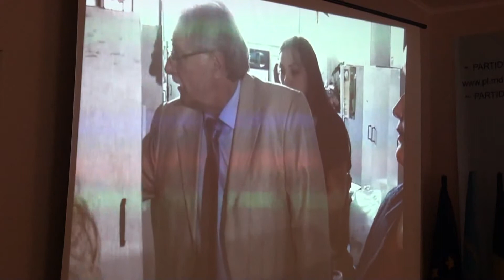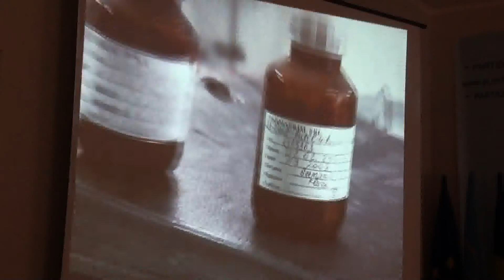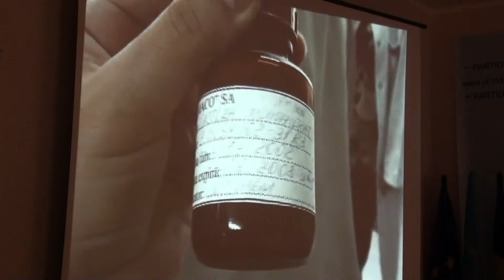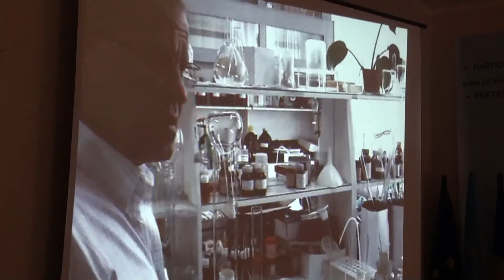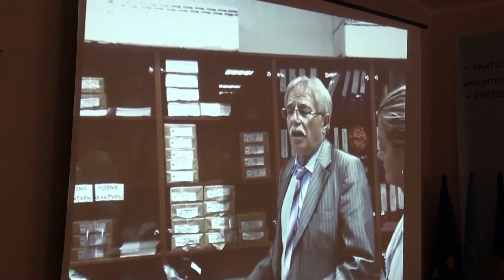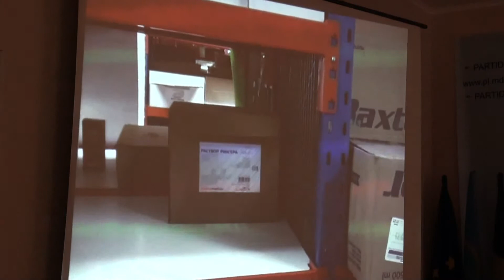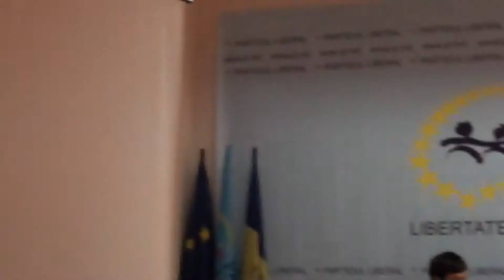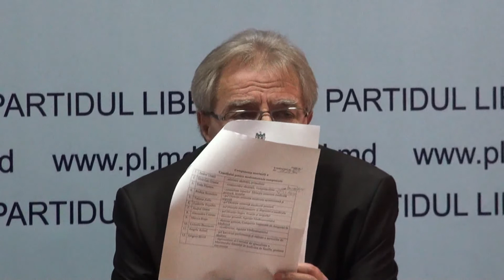Conferinţă de presă - Situaţia pe piaţa farmaceutică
La data de 18 decembrie 2013, Conducerea PL a susţinut o conferinţă de presă despre situaţia pe piaţa farmaceutică, condiţiile de testare a medicamentelor, înregistrarea de către Agenţia Medicamentului, păstrarea medicamentelor şi distribuirea acestora.